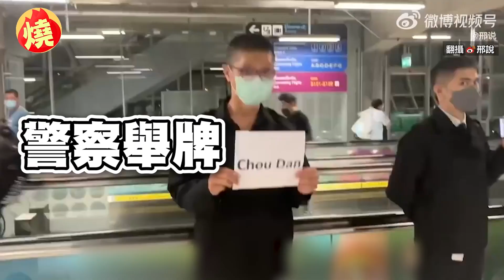超仙外表圈粉！中國24歲獸醫系校花畢業「到養豬場工作」 年薪曝光父母支持－全民話燒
許多人對在動物養殖場工作人員的印象，往往是衣著樸素，且不太會去注意自己的外表。然而中國一名校花等級的正妹孫卓，從大學獸醫系畢業後，年僅24歲就到養豬場任職，雖然她一開始看到體型大的豬會有點怕，但也習慣了，每天上班時間穩定，年薪大概是10萬元人民幣（約新台幣44萬元），父母也相當支持。